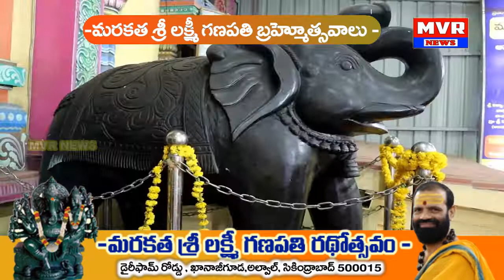ఖానాజిగూడ మరకత శ్రీ లక్ష్మి గణపతి బ్రహ్మోత్సవాలు మొదటి రోజు అంగరంగ వైభవంగా రథోత్సవం